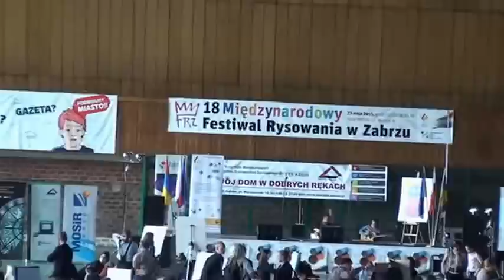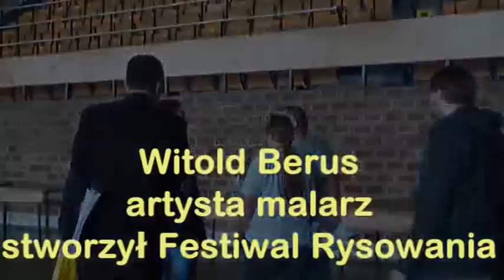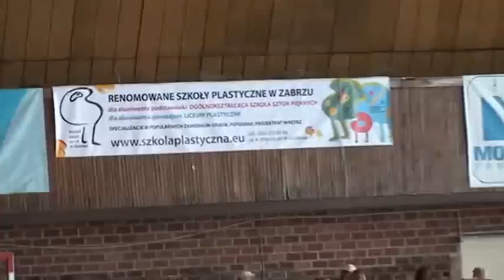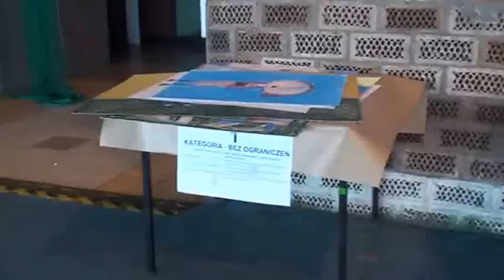18. Międzynarodowy Festiwal Rysowania - Zabrze 2015 - 1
18 th International Festival of Drawing - Zabrze 2015 - Poland
Pod Patronatem Ministra Kultury i Dziedzictwa Narodowego i Prezydent Miasta Zabrze Małgorzaty Mańki-Szulik
autor filmu: Artysta Grafik Józef Szuba
W festiwalu wzięło udział około 1000 rysowników w wieku od 2 do 100 lat. Oprócz Polaków rysowali również: Niemcy, Słowacy
 i Ukraińcy.
Organizacja: dyr. Wojciech Werner, Dorota Szatters, Marcin Lesiak, Celina Pająk, Tomasz Gasidło, Ewa Pawłowska, Sylwia Szulc, Zbigniew Rau, Honorata Szindler, Jarosław Bryś, Beata Łokas-Styrylska, Jan Szołtysek, Katarzyna Flak, Aleksandra Swinder, Małgorzata Wasung-Kurzyca, Lech Poeche, Piotr Proba.
Autor festiwalu: Artysta Malarz Witold Berus.